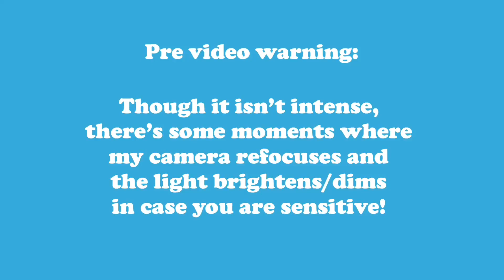Champions Update #3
A lot of cuts in this one, I was super out of breath? Anyway what an issue, I’m off to do tons of homework. Maybe check out the vlog I referenced

Oh also I don’t own the champions or marvel if I did Vivheart and kamiles would be canon stat